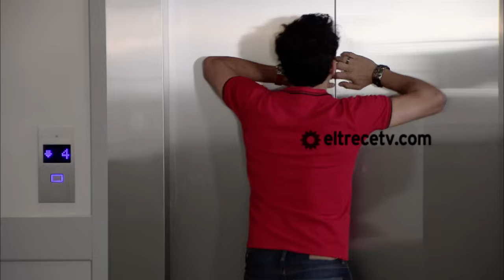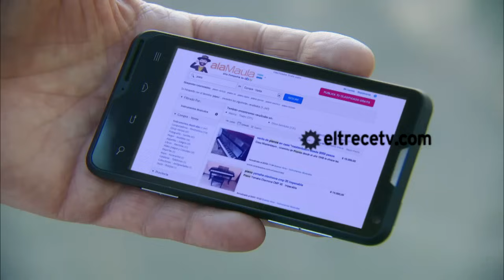Solamente Vos - Capítulo 47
En este capítulo, Juan (Adrián Suar) se entera que va a ser abuelo. La primera persona en enterarse del embarazo de Julieta (Eugenia Suárez), precisamente, no fueron sus padres, sino Aurora (Natalia Oreiro) que con mucho tino consiguió que la jovencita le cuente todo a su papá.